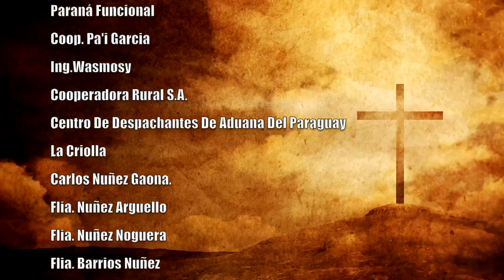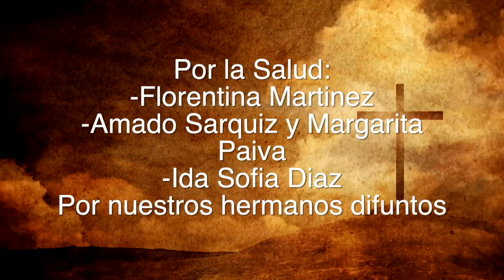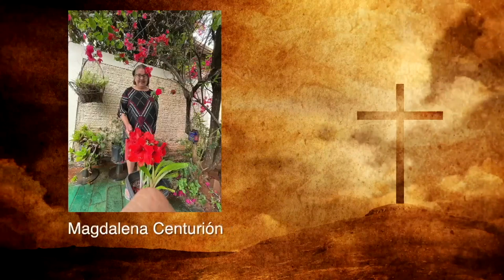Misa 23 de Febrero